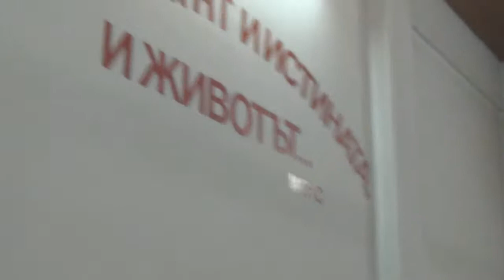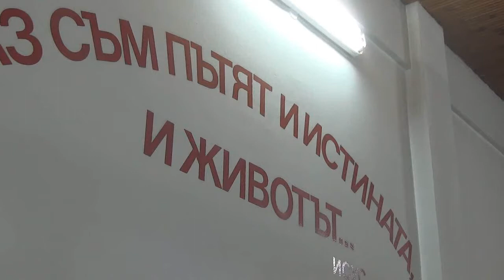2014.09.16: Лука 22 (част 1)